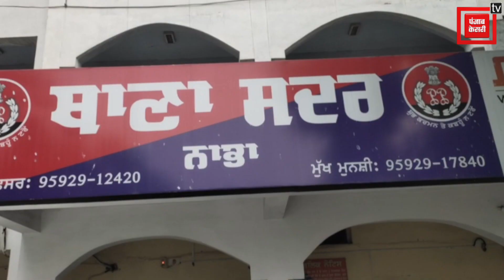AC ਦੀ ਤਾਰ ਨਾਲ ਜੇਲ੍ਹ ਦੀ ਕੰਧ ਟੱਪ ਕੇ ਰਫੂਚੱਕਰ ਹੋਣ ਵਾਲਾ ਸ਼ਾਤਰ ਚੜ੍ਹਿਆ ਪੁਲਿਸ ਹੱਥੇ